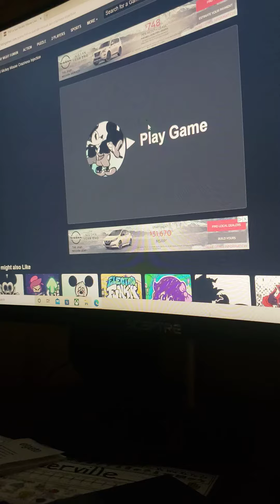January 4, 2022